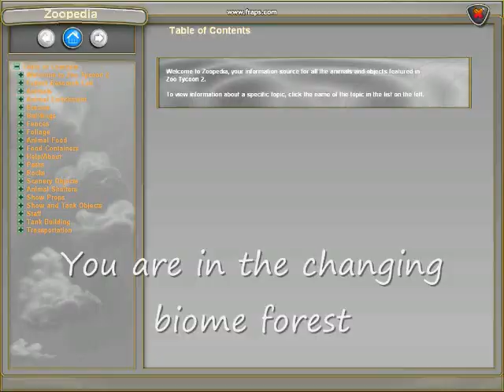Forest of doom part 1